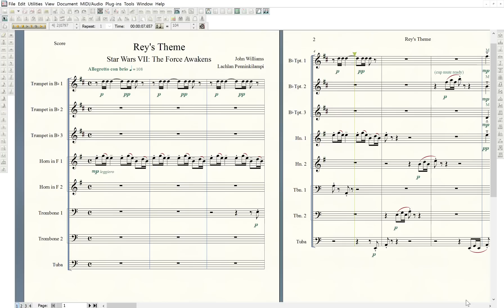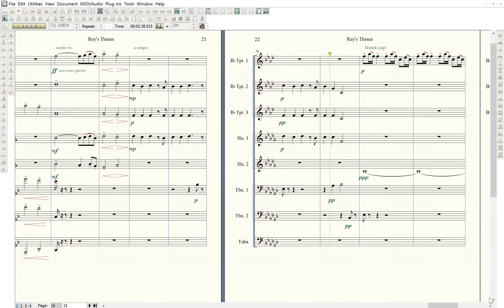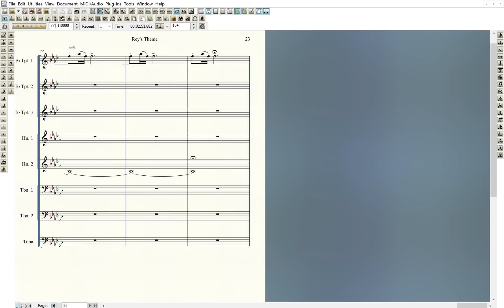Star Wars Ep. VII: 'Rey's Theme' - Brass Octet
One of Williams' most definitive themes from the first instalment of the new trilogy, for brass octet.